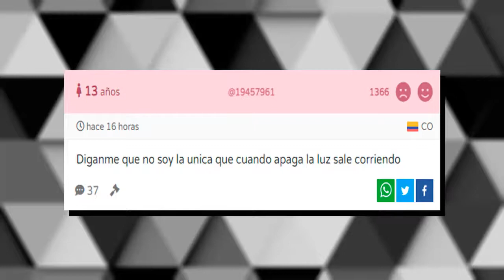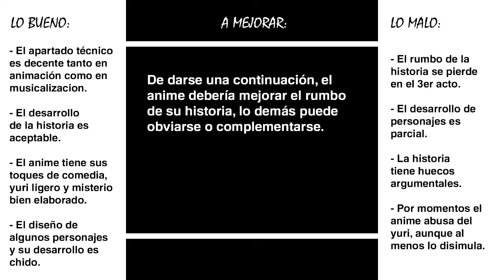ASSAULT LILY: BOUQUET | Yuri ligero pero con batallas chidas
Bienvenidos al penúltimo vídeo de la maratón de críticas, en esta ocasión hablaré sobre Assault Lily: Bouquet, un anime que pasó casi sin pena ni gloria; tuvo elementos negativos que mermaron sus chances de empatizar con la comunidad otaku, pero tiene aspectos a destacar y en este vídeo saldrán a relucir (y no, no me refiero al yuri ligero).